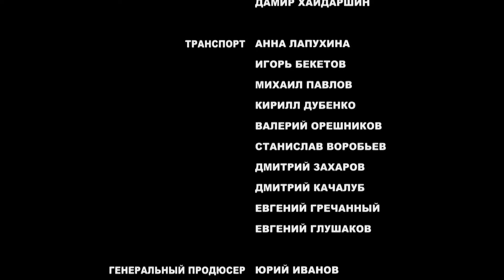Убить Дрозда. 2 Серия. Фантастическая Комедия. Амедиа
Режиссер: Дмитрий Герасимов
Сценаристы: Дмитрий Герасимов, Рауф Кубаев
Оператор: Анна Меликова
Композитор: Олег Воляндо
Художник: Наталья Навоенко
Продюсеры: Юрий Иванов (IV), Дмитрий Герасимов, Даниил Раздольский, Дмитрий Филатов
Актеры: Даниил Спиваковский, Анна Снаткина, Вадим Колганов, Александр Рапопорт, Марина Куделинская, Ефим Банчик, Олег Морозов, Михаил Дорожкин, Евгений Данчевский, Вадим Андреев, Василий Савинов, Владимир Кошевой, Юрий Воробьёв, Вячеслав Евлантьев, Анна Телицына, Владимир Щербаков, Александр Терешко, Наталья Унгард, Наталья Тетенова, Валерий Громовиков, Сергей Брюн, Александр Пальчиков, Александр Веремюк, Сергей Лобынцев, Василий Делявский, Сергей Макаров (VII), Светлана Королева (II), Полина Борунова, Евгений Воскресенский, Александр Толмачёв, Виктор Логинов
Cерий: 4
Жанр: фантастическая комедия

Тихий, занудливый и недотепистый агент по недвижимости Ярик Дрозд даже не подозревал, что заурядная командировка, в которую его отправил шеф для покупки здания местного планетария, обернется для него сущим кошмаром. Ведь в тот же город в то же самое время для участия в том же аукционе отправился еще один Дрозд – спецагент силового ведомства – красивая, жестокая, решительная женщина по имени Жанна. Ведь по самым свежим данным в фундаменте планетария спрятано – ни много, ни мало – золото Колчака, таинственно исчезнувшее в начале прошлого века.
Дроздов, разумеется, перепутали. Ярик угодил в стальные объятия силовиков, а Жанну гостеприимно встретил риэлтор. Но на этом злоключения героев не заканчиваются. Им обоим предстоит сделать «шаг во времени» и попасть в 1919 год – в самый разгар гражданской войны. Жанне очень пригодится ее умение драться и метко стрелять, а Ярику сам Бог велел блеснуть эрудицией.
Белые, красные, зеленые… Ненависть, вражда и золото… Не слеплен ли наш сегодняшний день из того же теста? Где спасение? Где панацея от вражды? Двум таким разным и, казалось бы, несовместимым Дроздам предстоит найти ответ на эти вопросы.